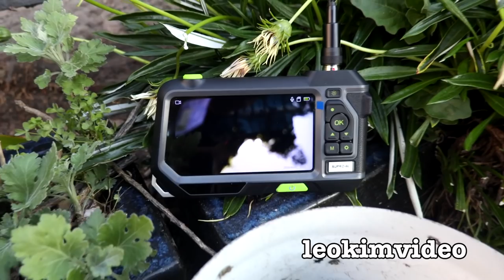Redback Spider & Big Cockroach Up Close RIP Lil Sister 😭 AUPRO-90 Borescope 2nd Look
Video of Redback Spider Barbie and Giant Cockroach shot on a AUPRO-90 Borescope / Bore Camera. This video was shot just after a Beetle destroyed spider egg sac 9. I also now show that the smaller Redback spider 'Lil Sister' who was living with Barbie has vanished. I suspect Barbie has had her for dinner. But Lil Sister may have moved to another home. This is the second time I use the AUPRO-90 borescope and it gives a totally new perspective to my pet Redback spider. I show how the big clear screen on this borescope makes seeing what your looking at so easy.

The AUPRO-90 Standalone Borescope is sold as a kit to inspect gun barrels. An old friend suggested to see how the spiders look via this device.

It took a few days to get used to controlling the small flexible camera. The spider is always moving on its web and these movements look like huge movements via the bore camera. The best feature of the AUPRO-90 is the clear 5 inch LCD screen, it's also easy to see in full sunlight. The controls on the Borescope are also easy to use one handed. It's an exciting photo and video tool that gets shots that are mind blowing. The audio in the video was captured by the AUPRO-90

This device can be found via eBay

Info about the AUPRO-90 Industek Firearms Bore Inspection Camera with hand held display unit, 90 degree. for 22 Cal and bigger barrels.

The AUPRO-90 is a high performance industrial endoscope with a 5-inch high definition color LCD display. lt is ergonomically designed so that the main functional buttons can be controlled with one hand.  Snapshot and recording functions are supported, photos and videos can be saved to a memory card (Micro-SD card).
This display unit integrates high-brightness illumination, backlight display, buttons and auxiliary LED lights for the camera probe, so that the product can be used normally even in dark environments.
The built-in 3500mAh rechargeable lithium battery allows 4 hours of continuous operation.
The camera probe is detachable, the standard cable is 900mm long and is semi flexible so it can be easily inserted into a gun barrel.
This bore scope has a high performance 1 megapixel miniature sensor that gives amazing detailed views of the barrel interior.
6x adjustable brightness LED's give powerful illumination for detailed examination. The package contains the scope and a spare mirror along with a lightweight carry case.
The flexible cable is 900mm long which is enough to pass completely through most barrels.

Video posted as educational, documentary, and scientific and forms part of my Insect / spider study series of videos.
Leokimvideo is the home of the 'Big Spider Loves Daddy' videos on YouTube! You must have written permission from me to use any part of this video, that's the rules.